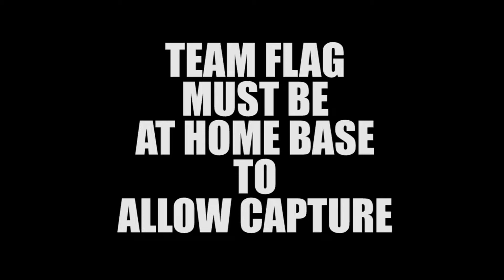Boxfight CTF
Win 4 out of 7 rounds of boxfight style Capture the Flag matches. With random maps and random loadouts each round, you're sure to have a ton of fun each time.

Hope you consider using code "Mullet" in the item shop.

Stay updated for more maps to come!

Stop by my twitch channel and click that follow button.